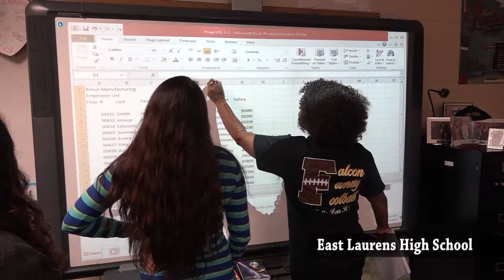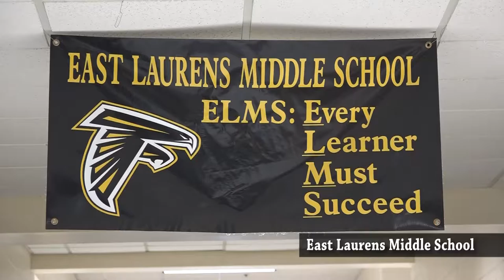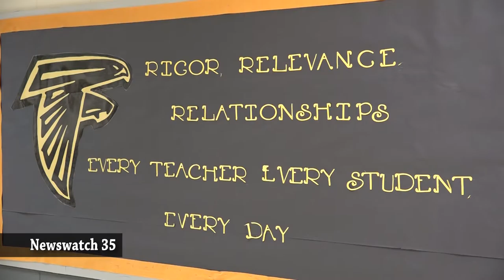East Laurens Administration